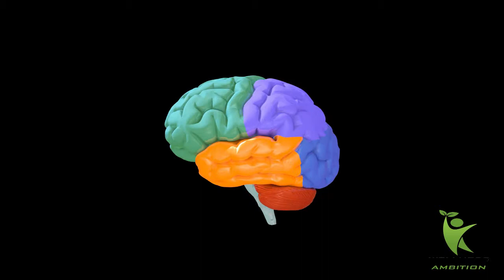Hidden Health Benefits of Eating Cucumber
Consuming cucumber gives an invigorating and chilling effect on the lining of the duodenal. The cucumber is rich in nearly all the principal minerals needed for the preservation of health. Its skin is most valuable as the cell salts and vitamins are in and near it. Always go for the dark green cucumber whenever you go shopping.
It is also a valuable source of potassium, sodium, magnesium, sulfur, silicon, chlorine and fluorine. When cucumber is taken with vegetable, cereals, fruits, nuts, and salads enhances the nutritional value of food items. It is generally used as a salad in combination with carrot, beet, tomato, radish, lettuce, and other vegetables.

1. Restores Stomach Disorders
The water in cucumber is an invaluable food medicine in the treatment of excessive acidity, stomach gas, and stomach ulcers. People in such conditions should take 120 grams every 180 minutes. Cucumber is made up of 94 percent water, therefore, enough water can be extracted from it especially when blended for its juice. The juice provides instant relief to a burning sensation in the stomach. This means that cucumber soothes inflammation and relief stomach lining irritations.

2. Chronic Constipation
The cucumber has been used has reliable purgative food over time. The water content and dietary fiber in cucumber are very effective in relieving constipation. Its consumption significantly aids bowel movements. People who suffer from constipation will chiefly benefit from eating one-two cucumbers per day.

3. Rheumatic Ailments
The cucumber juice in combination with the juice of carrots, beets, and celery, helps eliminate excess uric acid from the body thus providing relief from gout, arthritis, and rheumatic conditions.

4. Urinary Disorders
The seeds in this vegetable are very rich in potassium and doubles as the perfect diuretic. The blended seed in cucumber has been found highly beneficial in the treatment of burning sensation in urinary tracts in people who are prone to such disorders. Blended cucumber mixed with curd, is useful in dissolving the stone in the urinary tract and in reducing excessive acid in urine.

5. Brain Shield
The cucumber is rich in elements that protect the brain. The flavonol in cucumber has been established with improving the brainpower and boost memory capacity. Also, it protects the brain from gradual cognitive and learning decline due to age.

6. Beauty Aid
Grated cucumber applied over face, eyes, and neck for 15 to 20 minutes has been found effective as a beauty aid and the best tonic for the skin of the face. Its regular use prevents pimples, blackheads, wrinkles, and dryness of the face. Cucumber juice promotes hair growth due to its high silicon and sulfur content, particularly when mixed with carrot, lettuce, and spinach juice.

7. Cholera
A glassful of fresh leaf juice mixed with tender coconut water, given one or two ounces every hour, is medicine for excessive thirst during cholera. It acts excellently by restoring the electrolyte liquid balance in dehydration.

8. Skin Care
The water in cucumber has proved effective in skincare. For optimal results, a blend of the juice, lettuce and carrots should be added. To fasten its efficacy, add little lentil juice.

Thank you for watching this video, if you enjoyed it don’t forget to leave us a like, share with your family and friends to live a healthy life and please subscribe to the channel it cost you nothing but it means everything to us.